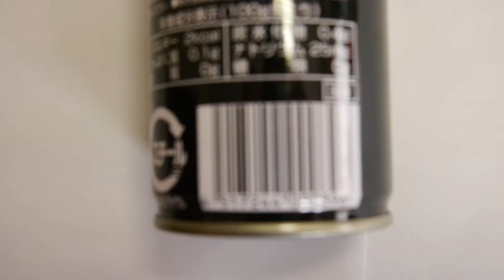Japanese black coffee diet canned coffee, good for Japanese black lacquer coffee table